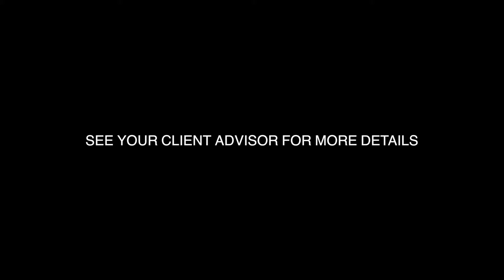BMW Driving Experience V2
The Ultimate Driving Experience is Here! Florida, are you ready to experience exhilaration with Coggin BMW?

Contact our dealership for more details!